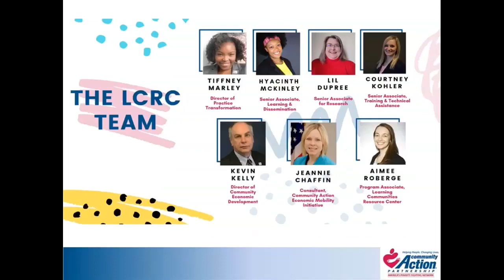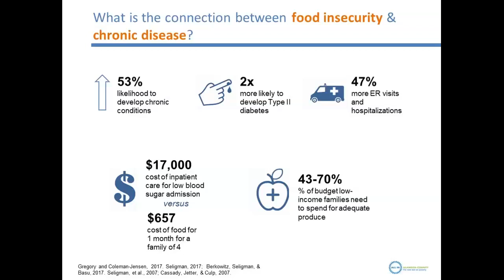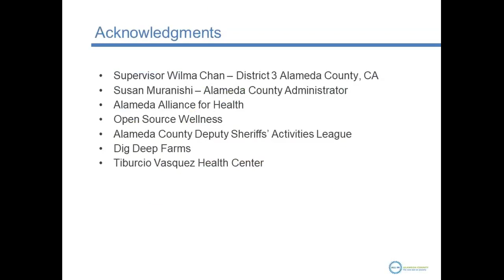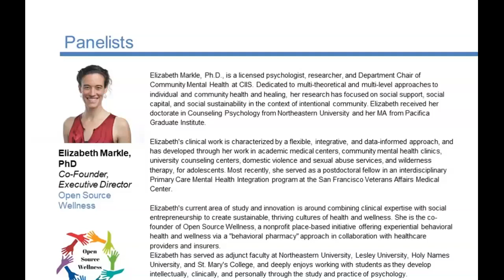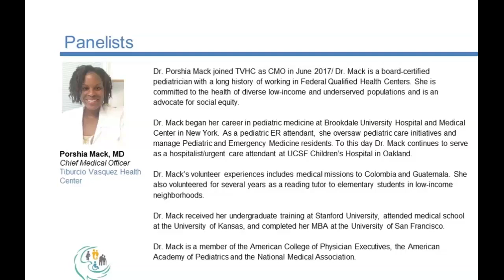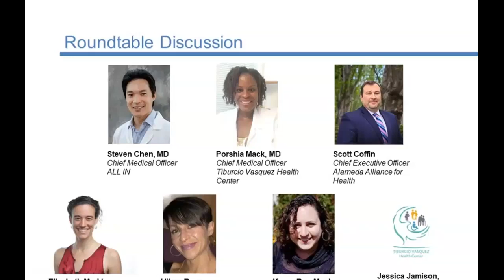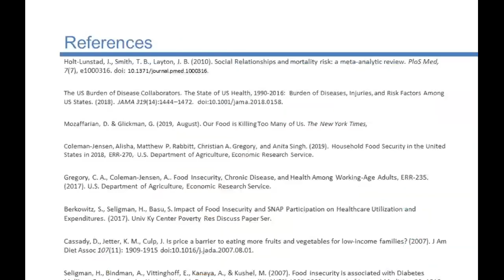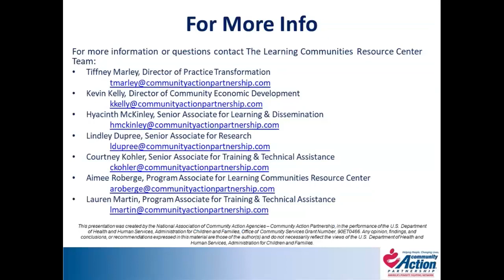Food as Medicine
Partnering to Improve Food Security and Health Outcomes among Vulnerable Populations

A county without poverty – thriving, resilient, and prosperous communities for ALL.  This is what ALL IN envisions in its efforts to eradicate poverty in Alameda County, California. Through collaboration across a variety of partnerships and innovation, ALL IN seeks to ensure that all families are able to:

- Meet their basic needs for food, shelter, healthcare, and safety
- Earn an income that allows for self-sufficiency and asset building
- Obtain a quality education that positions the next generation for academic and economic success

Since 2014, ALL IN has launched strategies addressing school readiness and food security (food recovery and food as medicine), zeroing in on implementing these strategies at the neighborhood level to ensure that they are reflective and responsive of the community’s needs.

Through their Food as Medicine initiative, ALL IN is scaling a clinically integrated model at local federally qualified health centers that features building up modular and scalable health infrastructure:  1) Food farmacies featuring produces grown through regenerative agricultural approaches by a social enterprise of the County Sherriff’s Office and 2) behavioral pharmacy group medical visits through a partnership with a community based organization. ALL IN is working with a public health plan to help provide seed funding to support this effort. This webinar features presenters from ALL IN and its partners: Alameda Alliance, Tiburcio Vasquez Health Center, Open Source Wellness and Dig Deep Farms – highlighting the implementation of this model and where opportunities lie to engage community and human service partners to not only address food security and health outcomes but also other social and structural determinants of health.